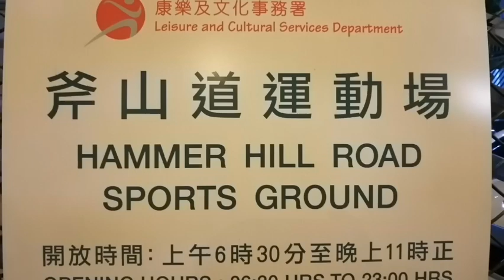Day 111 soccer